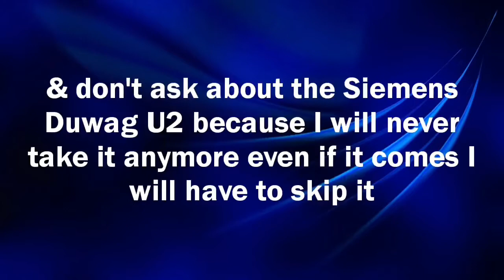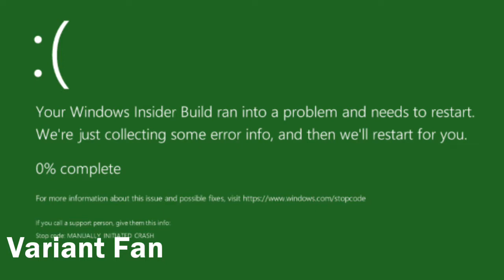CT LRT SD160 - Saddletowne 2318 On Route B202 8th St SW - Calgary Zoo (NE)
Welcome to Variant Fan stay tuned for more videos coming up soon Do not disrespect my channel or even think about vandalizing my property or any one else’s property , shoplifting @ any stores or assaulting/beating me up or any other people if you dare to vandalize my property or any one else’s property , shoplifting @ any stores or assaulting/beating me up or any other people I will have to call the Police & the Police will arrest you I WILL ALSO HAVE TO BAN YOU FROM MY HOUSE IF YOU VANDALIZE MY PROPERTY & don’t ask about the Siemens Duwag U2 because I will never take it anymore even if it comes I will have to skip it Viewer descretion is advised ONE MORE THING IF YOU DARE TO DISRESPECT MY CHANNEL YOU WILL NO LONGER WATCH MY VIDEOS